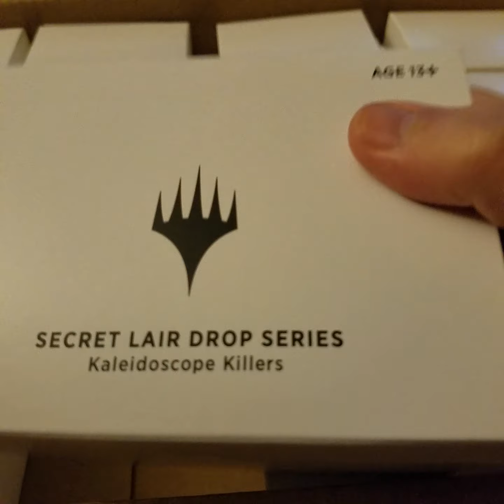My first set of Secret Lair orders came in! Let's have a look!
Unboxing the package of Secret Lair Drops!

Welcome to Old Man Gaming!  Here is where I will continually add new content on such things as Video Games, Streaming, Magic: The Gathering, Arena, Movie Reviews, and so much more!  I hope you enjoy this journey with me and all the other subscribers.  Please let me know what you enjoy seeing, and feel free to complain about what you don't like.

I LOVE MAIL! SEND ME LETTERS/PACKAGES/LOVE!:

Alan McCandless
2053 43rd Street
Suite Q2
United States